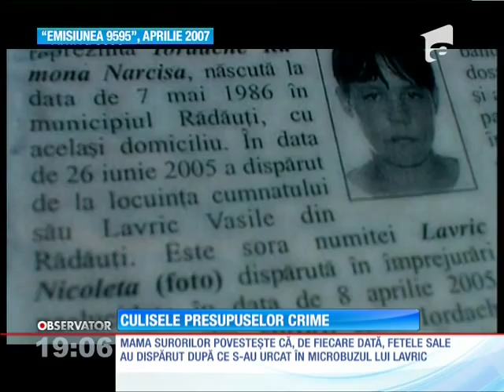Culisele presupuselor crime de la Radauti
Disperarea unei mame care ani de zile a încercat să convingă autorităţile să-i caute copiii. Femeia povesteşte că n-a putut face nimic să se opună puterii malefice pe care Vasile Lavric o avea asupra fetelor ei.